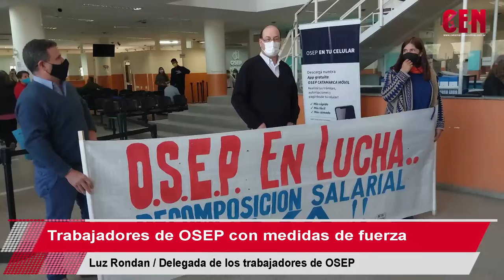Trabajadores de OSEP con medidas de fuerza